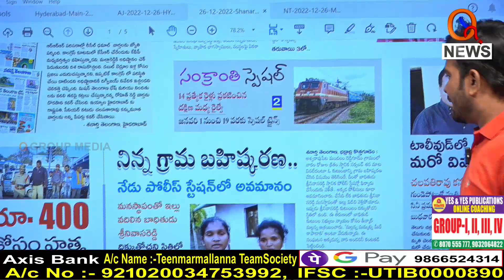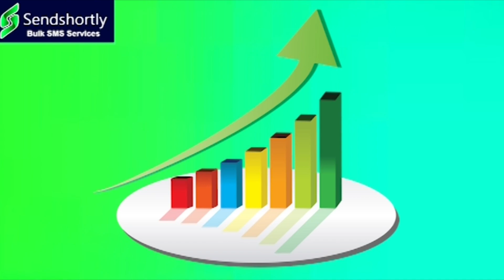మల్లన్నా నువ్వే ఆదుకోవాలే || TeenmarMallanna || QNews || QNewsHD